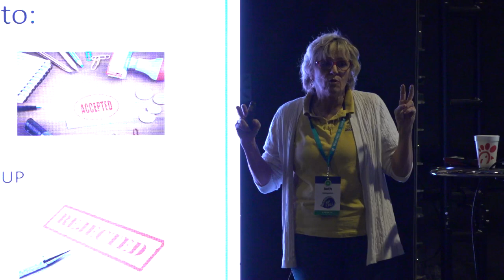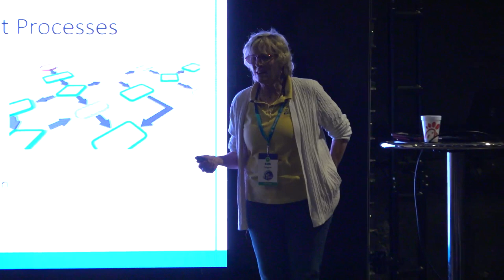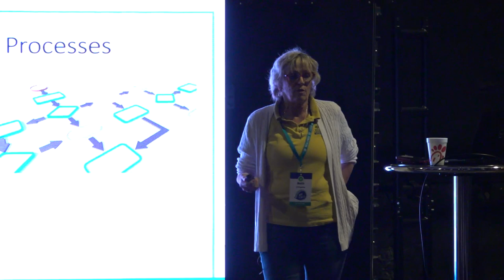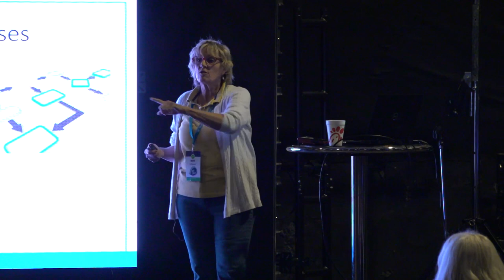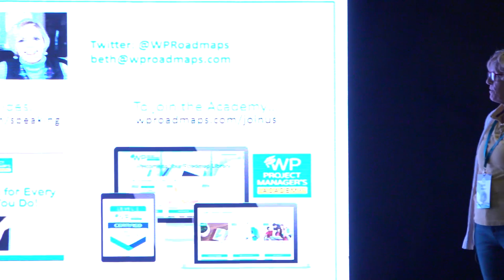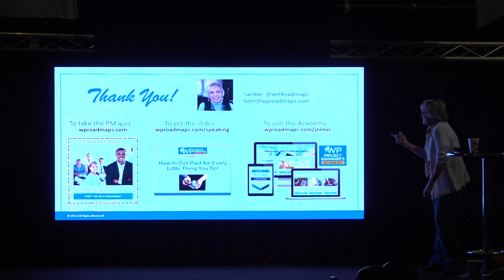How to Get Paid for Every Little Thing You Do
Oftentimes, website providers think they are “adding value” by giving away some of their work or time. Typically this means 1) not getting paid for discovery activities and/or 2) not getting paid for scope changes.

Regardless, giving away work ALWAYS sets the incorrect expectation with the client, and ends up eating away at the project profit margin. The answer?

Use a paid discovery process that delays finalizing the estimate until AFTER a deep dive discovery is complete.

Establish and implement a “set-in-stone” change procedure that uses a change budget.